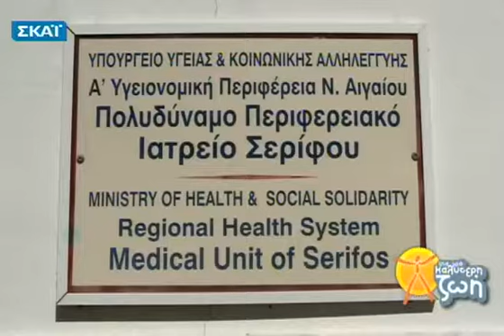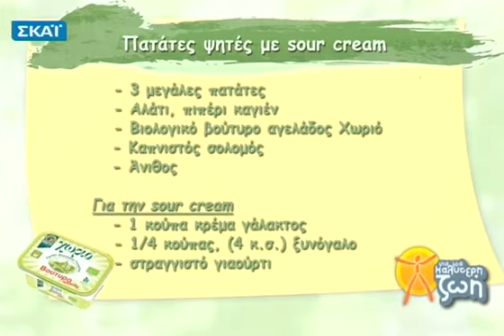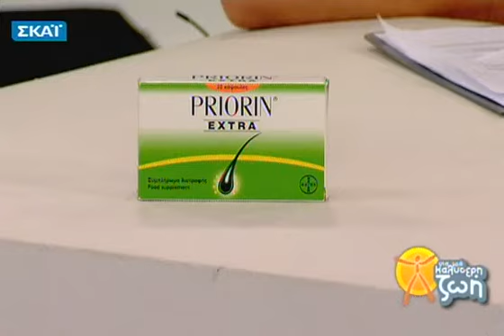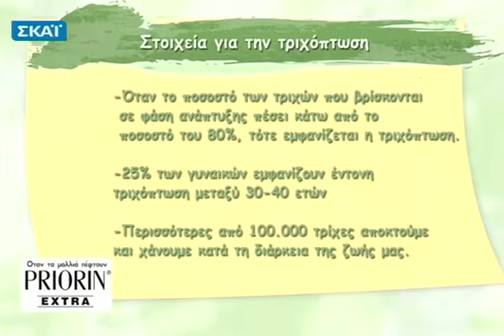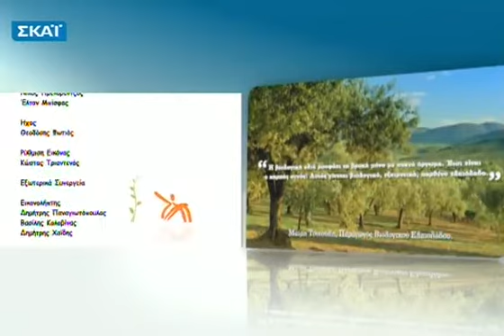Για μια Καλύτερη Ζωή - 24/11/2011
Η υγεία και η ευεξία αποκτούν έναν σπουδαίο σύμμαχο! Καθημερινά στην τηλεόραση του ΣΚΑΪ, η Δέσποινα Καμπούρη και η εκπομπή «Για μία καλύτερη ζωή» παρουσιάζουν όλα εκείνα τα μικρά ή μεγάλα μυστικά που μπορούν να αλλάξουν την ζωή μας.